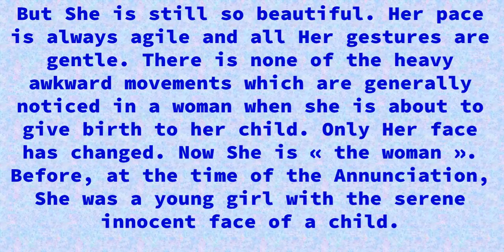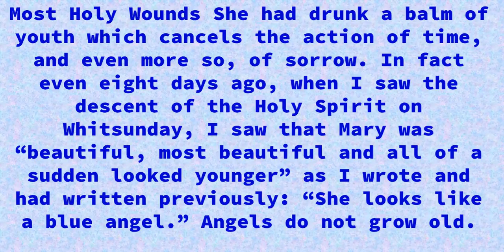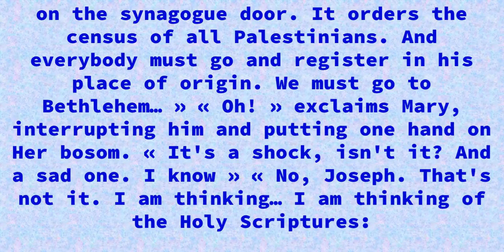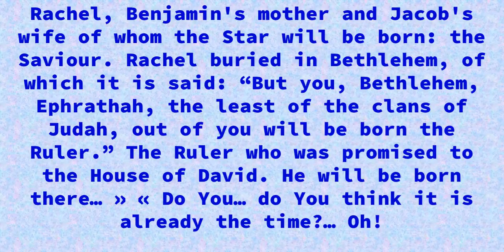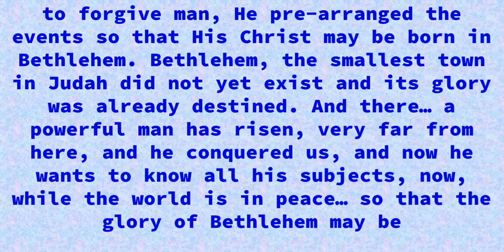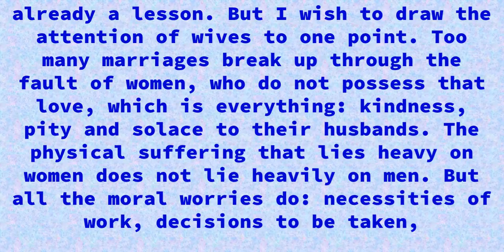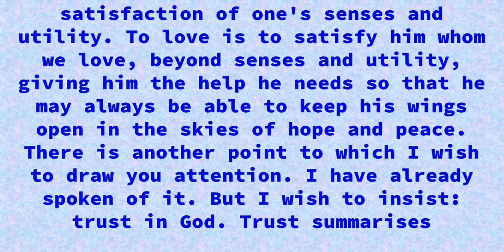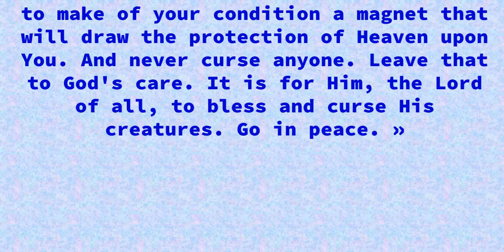NEW TESTAMENTS of JESUS CHRIST of NAZARETH 27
27. The Census Edict.
POEM OF THE MAN GOD - VOLUME 1